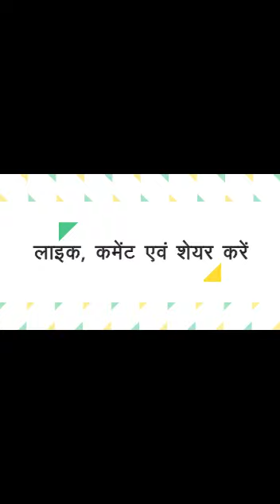Chittaranjan Gope Lukathi/ चित्तरंजन गोप 'लुकाठी'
Chittaranjan Gope Lukathi

कवि. लघुकथाकार. लेखक. अध्यापक.
लघुकथा विधा का पहला स्तंभकार